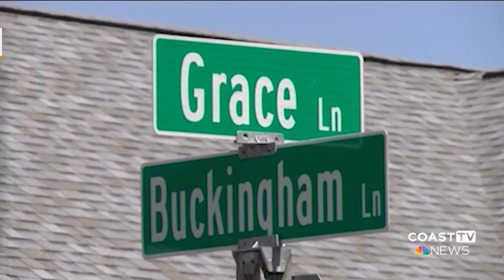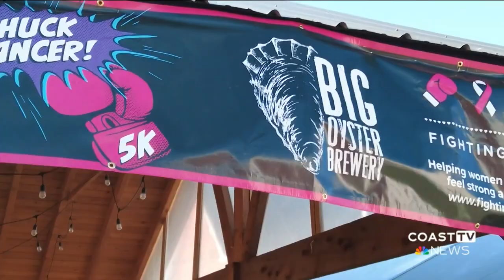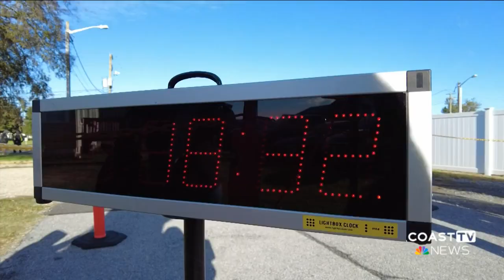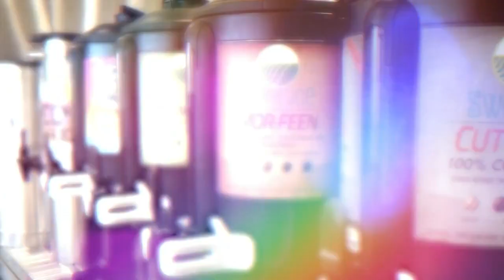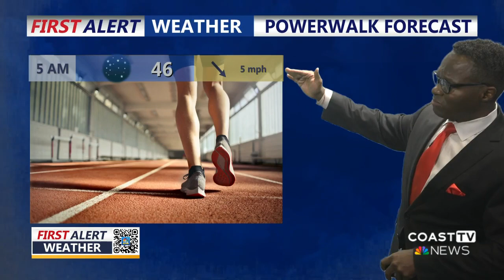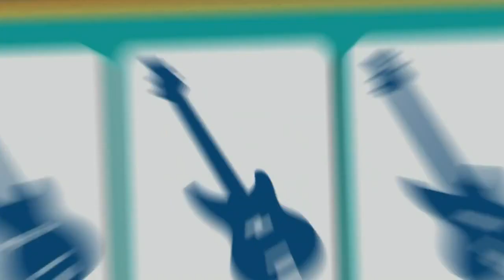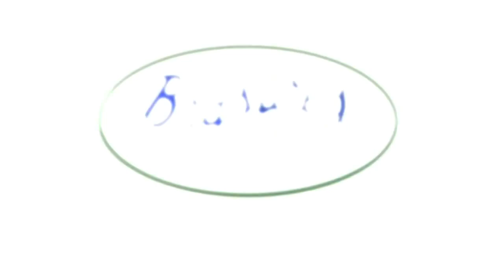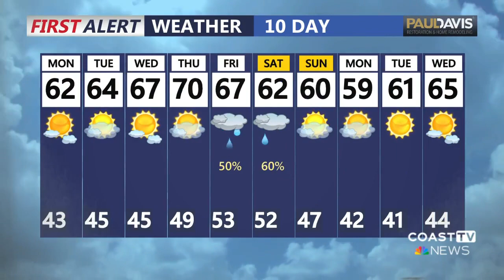CoastTV 6 pm News: October 15, 2023